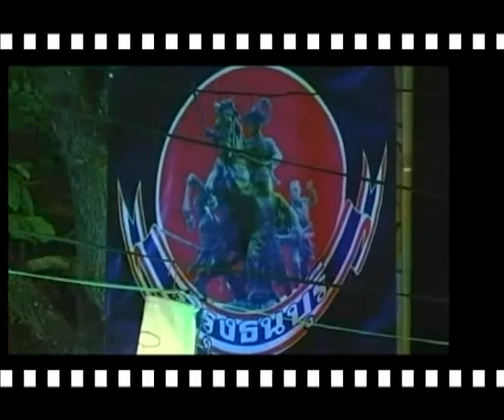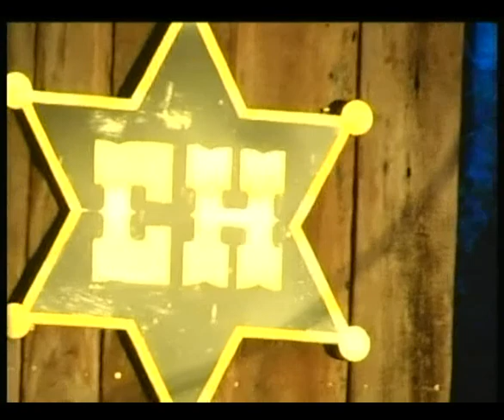CH Promotion Home03/15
CH Promotion Home